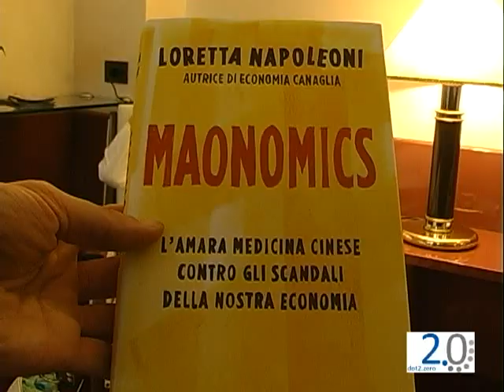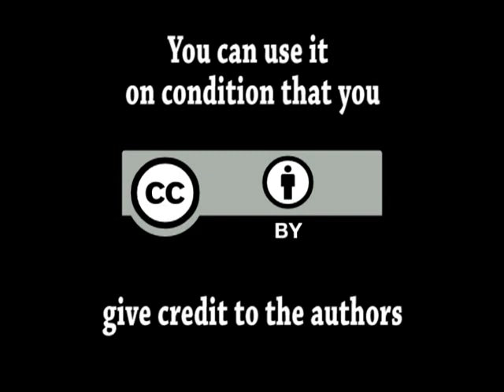Dot 2.0 - Loretta Napoleoni's "Maonomics or the last season of capitalism"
Dot 2.0 Virtual Department of Political and Social Studies, presents
al
Loretta Napoleoni for the Virtual Department of Political and Social Studies, chapter two.
The good impression received from the first video with Dot 2.0 convinced the great best-seller Italian economist to give us a second interview, with reference to the publication of her last effort "Maonomics".
Professor Napoleoni answered to many questions, regarding several and very different topics, from the European crisis to the English elections, from the political role of the new media to the future of Dot 2.0

In particular, Loretta Napoleoni spoke about the risk that an ideological communication and propaganda prevent the Western world from fully understanding the actual structural decline its economy is facing. The conversation went on, after our meeting at the Luxor hotel which kindly allowed us to film the interview, as the Dot 2.0 staff followed Professor Napoleoni to the Politecnico of Turin, where she took part to the annual meeting of the Italian section of Amnesty.

The works and resteless activity of Loretta Napoleoni show the importance of an accurate scientific research. But the pride about having her here as guest, nonetheless, derives from her effort to communicate the outcome of her studies to a larger audience, beyond the traditional academic borders.
That is the same goal which the Virtual Department promotes.
Thanks to Professor Napoleoni for helping us to pursue it.